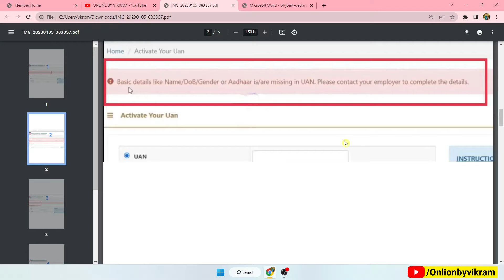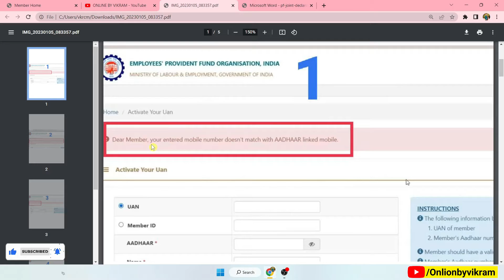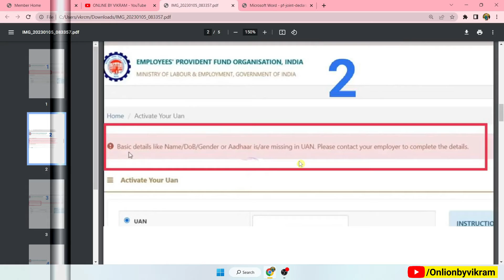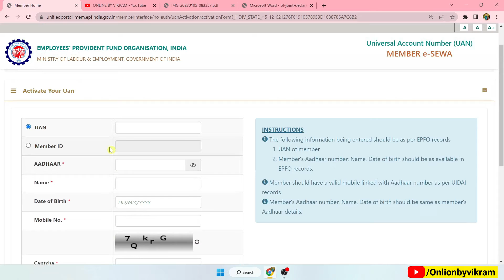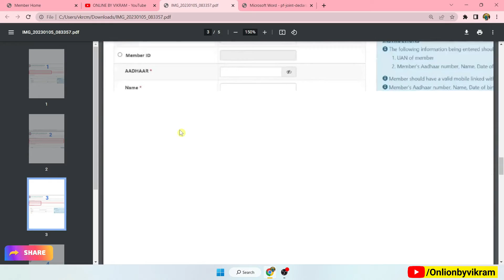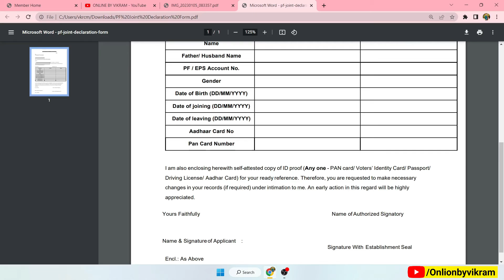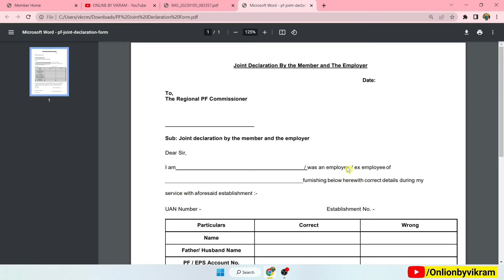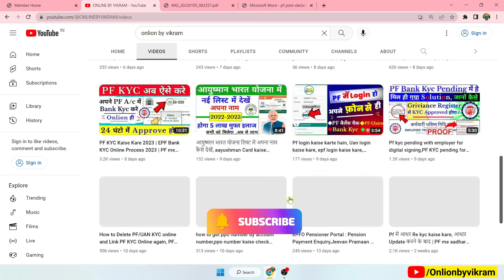Uan Number Not Active : Name & D.O.B Mismatch hai | Uan Number ko Active kaise kare , Uan not active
MUSIC USED
Crockpot NCS - @YouTubemusicLibrary

uan number ko activate kaise kare